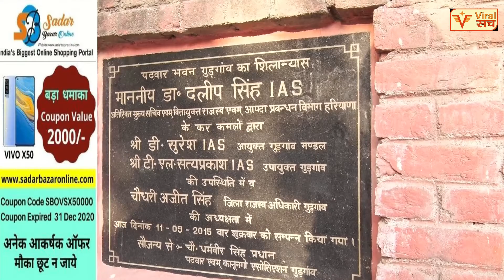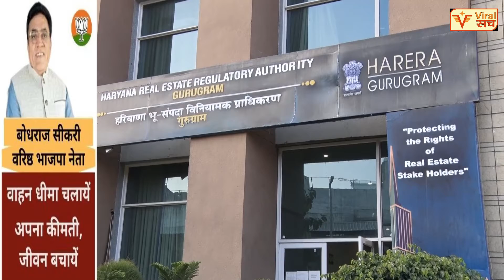देखिये कैसे रखे जाते हैं आपकी जमीनों के कागज़